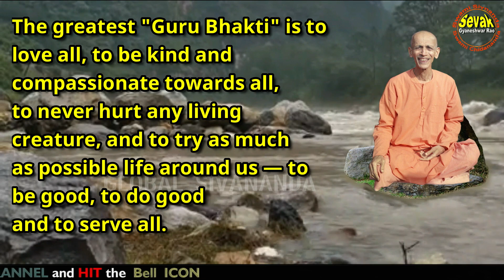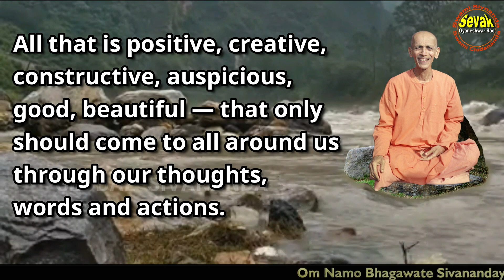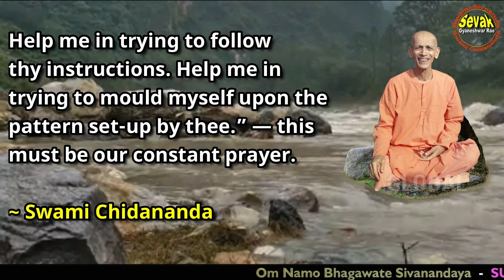SWAMI CHIDANANDA ANSWERS | "Guru Bhakti" |– 31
The greatest "Guru Bhakti" is to love all, to be kind and compassionate towards all, to never hurt any living creature, and to try as much as possible life around us — to be good, to do good and to serve all.

All that is positive, creative, constructive, auspicious, good, beautiful — that only should come to all around us through our thoughts, words and actions.

There is no greater "Guru Seva" than to become an embodiment of kindness, compassion, and doing good to others.

This is the Hallmark of discipleship. — "I do not know whether I am a disciple or not. Therefore, O' Ocean of Mercy and Compassion, pray, make me a proper disciple.

Generate in me that Mumukshutva which makes me a disciple and give me the spirit of willing obedience.

Help me in trying to follow thy instructions. Help me in trying to mould myself upon the pattern set-up by thee.” — this must be our constant prayer.

~ Sri Swami Chidananda